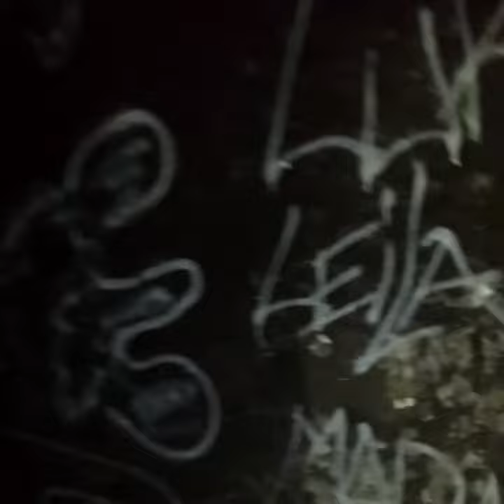crazy old butcery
we found some new stuff and went for it tanner braungard tag me please if you se this or do asout out pls